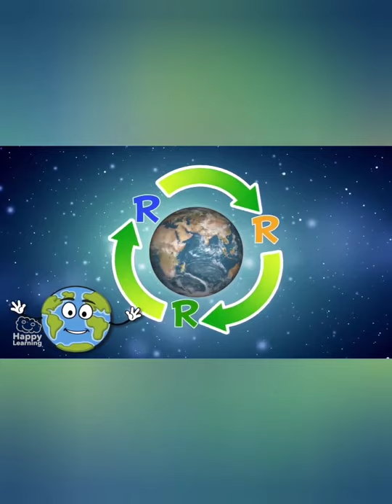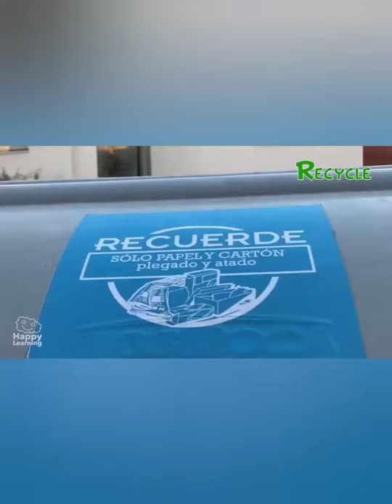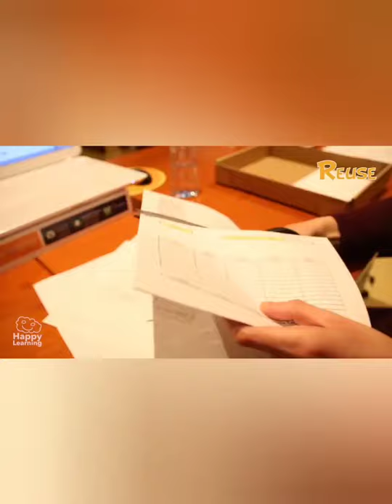Summer Camp -About the 3R's